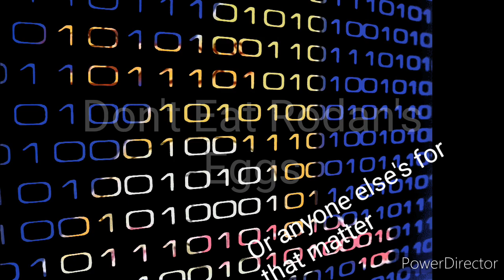Godzilla's Easter Memes